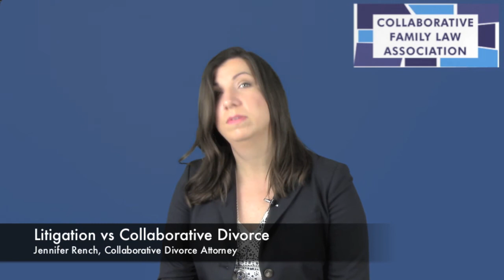Collaborative Divorce Lawyer St. Louis Missouri: Divorce Litigation vs Collaborative Divorce Process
Hi, I’m Jennifer Rench and I’m a collaborative divorce lawyer in St. Louis, Missouri.  I would like to talk to you about the difference between litigation and the collaborative divorce process.

If you are facing a divorce, you may be hoping that you and your spouse can sit down together and figure out what to do with your house, retirement, possibly a business, and of course the children.

But that’s a difficult task, right?

Some people are still able to communicate effectively and keep emotions in check. But divorce issues are emotional and making decisions that will affect your future, and the future of your children, can be stressful. Understandably, most people facing divorce have some level of difficulty in reaching agreements, even if they hope to keep things amicable.

But IT IS possible.  And not only is it possible, with the right kind of help, I have seen hundreds and hundreds of couples amicably navigate their way through divorce.

There is a good way to divorce, and there is a bad way to divorce. If you hope for a good divorce, the key is in choosing the right divorce process.

Cases don’t settle when there’s a lack of information or when a spouse is not emotionally ready to come to the table and communication is poor. Traditional litigation doesn’t promote effective communication and in fact, it pits spouses against each other. Spouses talk to their lawyers, and through their lawyers, but they don’t talk to each other.

The gathering of information involves formal discovery requests, called interrogatories and requests for production of documents.

This process is lengthy, expensive and causes more conflict between two spouses who really just want to keep it civil.  But you do have out-of-court alternatives to litigation. One of those alternatives is collaborative divorce.

If you like the idea of negotiating your divorce issues out-of-court, but still need the representation of a lawyer, collaborative divorce may be a better option for you.  In collaborative divorce, each spouse is represented by his or her own attorney. The focus is on settlement rather than arguments and court procedures.

Financial information is gathered by a financial neutral, which lessens the expense of having the attorneys handle the finances.  And this financial expert is available to answer questions about equity in a home, retirement accounts, alimony, child support, tax consequences, and business valuatons.  The process is structured to promote communication and lessen conflict, and settlement negotiations happen in meetings where both spouses and their attorneys gather together out-of-court to discuss the divorce issues.

The collaborative process also uses a communication expert named the coach who facilitates the conversations, much like a mediator would do.  The coach helps spouses through the emotions that can slow down the process.

Collaborative divorce is an out of court option that is different than litigation.

 It can be less expensive, less confrontational and it can lead to better and more sustainable agreements.  If you feel that the collaborative divorce process may be right for you then give me a call.

I would love to give you more information about the process and how to get started.